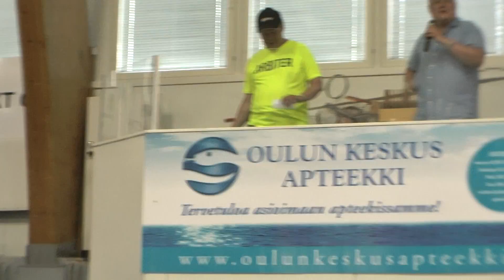Joukkuepikashakin SM 2014 1 1415 Joukkueblikstien avaus